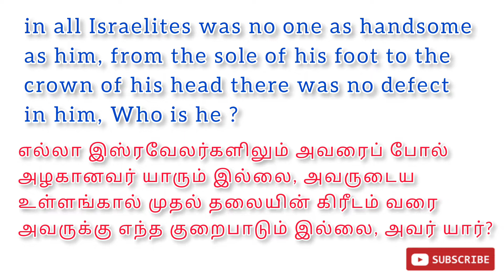No Defect In Him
2 Samuel 14:1-25
[1]Now Joab the son of Zeruiah perceived that the king's heart was inclined toward Absalom.
[2]So Joab sent to Tekoa and brought a wise woman from there and said to her, "Please pretend to be a mourner, and put on mourning garments now, and do not anoint yourself with oil, but be like a woman who has been mourning for the dead many days;
[3]then go to the king and speak to him in this manner." So Joab put the words in her mouth.
[4]Now when the woman of Tekoa spoke to the king, she fell on her face to the ground and prostrated herself and said, "Help, O king."
[5]The king said to her, "What is your trouble?" And she answered, "Truly I am a widow, for my husband is dead.
[6]Your maidservant had two sons, but the two of them struggled together in the field, and there was no one to separate them, so one struck the other and killed him.
[7]Now behold, the whole family has risen against your maidservant, and they say, 'Hand over the one who struck his brother, that we may put him to death for the life of his brother whom he killed, and destroy the heir also.' Thus they will extinguish my coal which is left, so as to leave my husband neither name nor remnant on the face of the earth."
[8]Then the king said to the woman, "Go to your house, and I will give orders concerning you."
[9]The woman of Tekoa said to the king, "O my lord, the king, the iniquity is on me and my father's house, but the king and his throne are guiltless."
[10]So the king said, "Whoever speaks to you, bring him to me, and he will not touch you anymore."
[11]Then she said, "Please let the king remember the Lord your God, so that the avenger of blood will not continue to destroy, otherwise they will destroy my son." And he said, "As the Lord lives, not one hair of your son shall fall to the ground."
[12]Then the woman said, "Please let your maidservant speak a word to my lord the king." And he said, "Speak."
[13]The woman said, "Why then have you planned such a thing against the people of God? For in speaking this word the king is as one who is guilty, in that the king does not bring back his banished one.
[14]For we will surely die and are like water spilled on the ground which cannot be gathered up again. Yet God does not take away life, but plans ways so that the banished one will not be cast out from him.
[15]Now the reason I have come to speak this word to my lord the king is that the people have made me afraid; so your maidservant said, 'Let me now speak to the king, perhaps the king will perform the request of his maidservant.
[16]For the king will hear and deliver his maidservant from the hand of the man who would destroy both me and my son from the inheritance of God.'
[17]Then your maidservant said, 'Please let the word of my lord the king be comforting, for as the angel of God, so is my lord the king to discern good and evil. And may the Lord your God be with you.'"
[18]Then the king answered and said to the woman, "Please do not hide anything from me that I am about to ask you." And the woman said, "Let my lord the king please speak."
[19]So the king said, "Is the hand of Joab with you in all this?" And the woman replied, "As your soul lives, my lord the king, no one can turn to the right or to the left from anything that my lord the king has spoken. Indeed, it was your servant Joab who commanded me, and it was he who put all these words in the mouth of your maidservant;
[20]in order to change the appearance of things your servant Joab has done this thing. But my lord is wise, like the wisdom of the angel of God, to know all that is in the earth." Absalom Is Recalled
[21]Then the king said to Joab, "Behold now, I will surely do this thing; go therefore, bring back the young man Absalom."
[22]Joab fell on his face to the ground, prostrated himself and blessed the king; then Joab said, "Today your servant knows that I have found favor in your sight, O my lord, the king, in that the king has performed the request of his servant."
[23]So Joab arose and went to Geshur and brought Absalom to Jerusalem.
[24]However the king said, "Let him turn to his own house, and let him not see my face." So Absalom turned to his own house and did not see the king's face.
[25]Now in all Israel was no one as handsome as Absalom, so highly praised; from the sole of his foot to the crown of his head there was no defect in him.